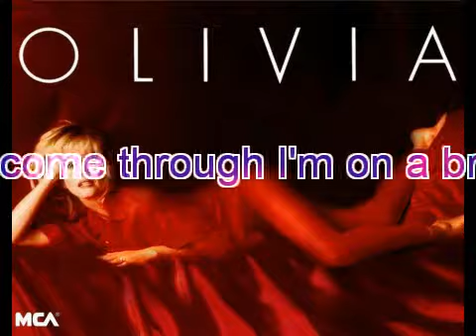Olivia Newton-John. Queen of the publication. DayBeat Remix 2015